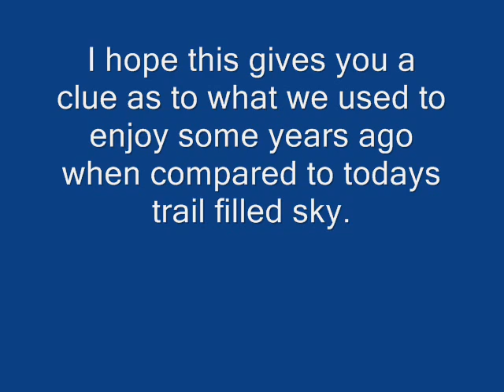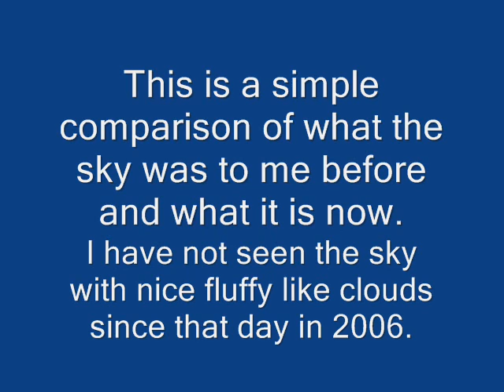CHEMTRAILS WHAT THE SKY CAN LOOK LIKE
This video is of a picture I took in Sept. 2006. It was the first time in years that the sky looked like what I enjoyed in my youth. This video has some music and comparisons to what the sky usually looks like now. I have not seen a fluffy cloud like sky since that day in 2006. PLEASE RESEARCH GLOBAL DIMMING!!